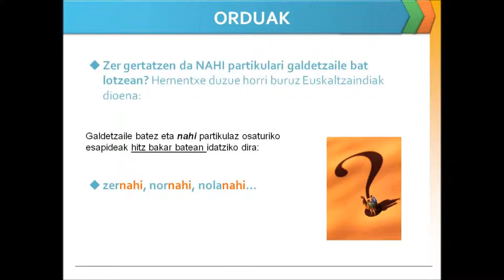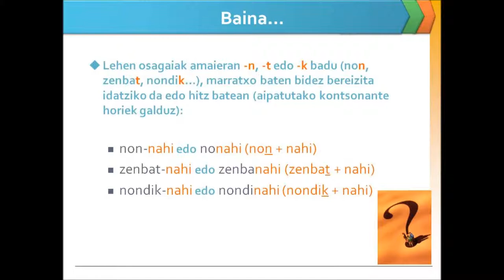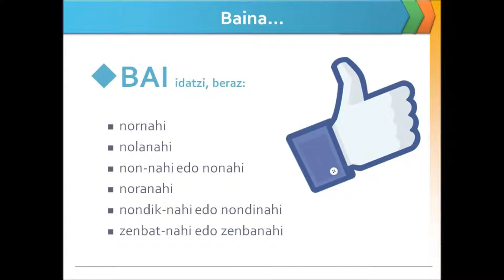Arauak lantzen: 'Galdetzaileak eta NAHI partikula'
Euskaltzaindiaren arauak ikasteko edo errepasatzeko ikastaroa: 'Galdetzaileak eta NAHI partikula'